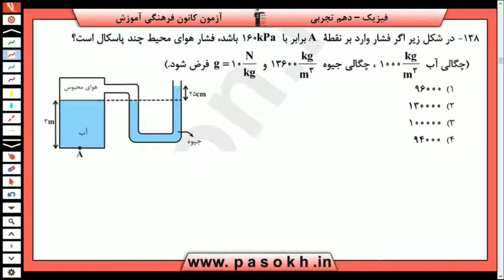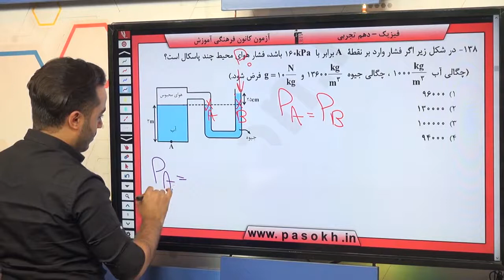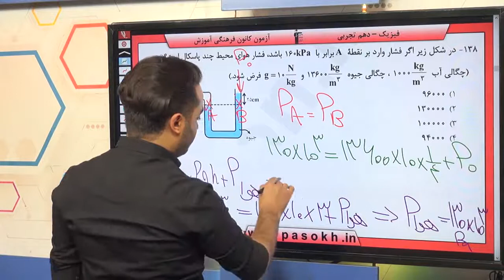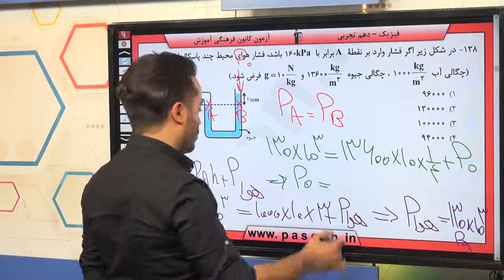پایه دهم تجربي فيزيک 1 ويژگي هاي فيزيکي مواد فشار در شاره ها سوال 138